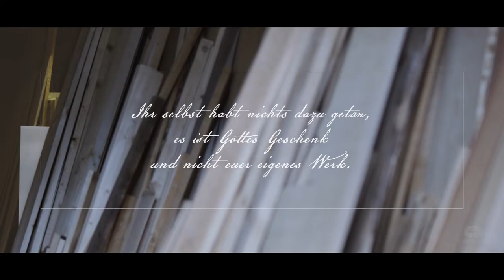Epheser 2,8-10: Gottes Meisterstück